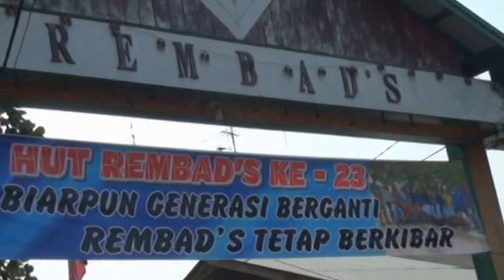HUT REMBAD KUNDUR ke 23Th vol1a